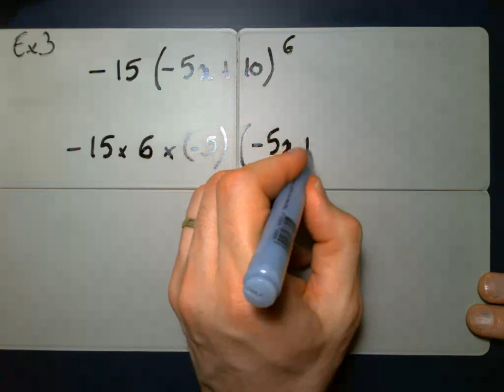DS 17 12 2021 6 sur 9 Exercice 3 partie 3 correction